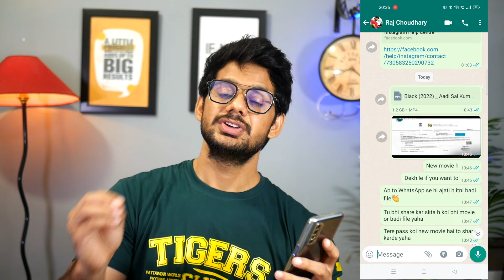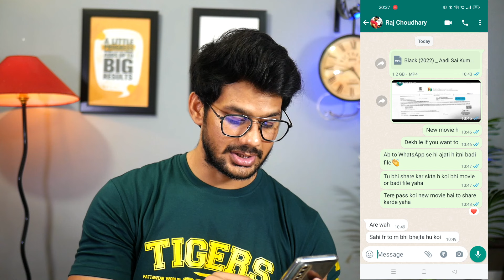How to Send Large Video on WhatsApp | How to send full movie on WhatsApp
Hello Everyone,
In this video i have discussed that how to share and send large file on whatsapp and how to send full movie on whatsapp in original quality.

TOPIC DISCUSSED
how to send large videos on whatsapp iphone
how to send large videos on whatsapp web
how to send large videos on whatsapp status
how to send large videos on whatsapp without losing quality
how to send large videos on whatsapp more than 100mb
how to send large videos on whatsapp without google drive
how to send large videos on whatsapp without any app
how to send large videos on whatsapp ios

🤞🏻KEEP SUPPORTING